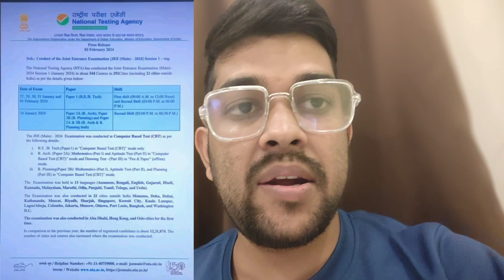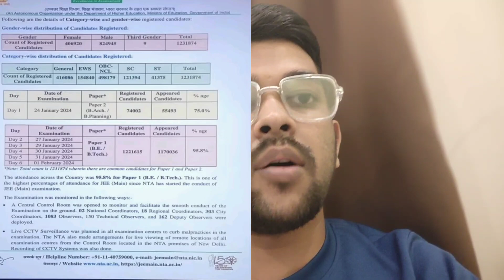Jee mains 2024 Official update by NTA | Answer key out ? | Total students appeared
(all 10 shift complete marks vs percentile jee 2024 )

(jee mains 2024 safe score for nit/gfti/iiit for cse branch)

(Jee mains 2024 first attempt expected cutoff for advanced )

(jee 2024 genral expected cutoff marks )

jee 2024 obc expected cutoff marks )

(jee 2024 percentile vs all gfti/nit/iiit )

(jee 2024 marks vs percentile vs category rank )

(jee 2024 ews marks vs percentile vs rank )

(jee 2024 marks vs percentie vs obc rank )

(jee mains 2024 marks vs percentile vs general rank )

(Marks vs percentile obc category)

(jee mains 2024 expected cutoff marks and percentile)

(Jee mains 2024 big changes by JAB)

jee mains 2024 latest update
jee 2024 total no. of student
jee mains first attempt total no. student appeard
jee mains answerkey releasing soon
jee mains total student data out by nta
jee 2024 first attempt total student appeard out by nta